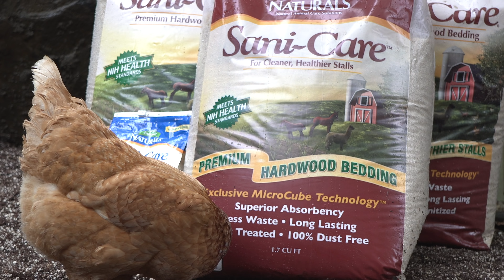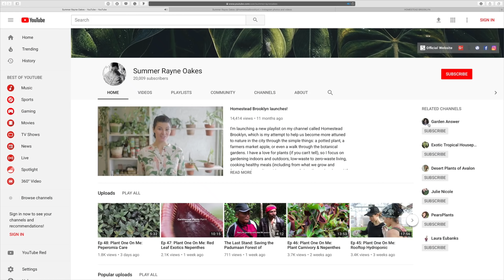How to Build a Chicken Coop — Plant One On Me — Ep 068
If you’ve been following along for the past year on my Instagram @homesteadbrooklyn, you’ll know that I had begun fostering a little Rhode Island red hen called Kippetje (Kippee for short). Though I grew up with chickens, I had no idea that she would get so imprinted on me, thus me having to take her everywhere!

I had been looking for a place to build a chicken coop to make it easier on both of us. I appealed to my Community Garden, but some members didn’t seem so enthused, so a member of GreenThumbNYC tipped me off to another coop just a block away from the garden—at Los Sures, a senior citizen service center. The current coop was in much needed repair, so we started a community fundraiser to rebuild a new and improved coop, in the hopes that Kippee could have a new home close by!

This is our documentation of the process—from gathering the community together to building out the coop to building the nest boxes to spreading out the Sani-Care animal bedding by the Espoma Company, which they so graciously donated for the chicks and sponsored the making of this video.

Homestead Brooklyn’s Plant One On Me is an informal question-and-answer series on all your green home and gardening tips as well as insider tours, interviews and travelogues. Questions get sent in via here—below the videos, on Instagram @homesteadbrooklyn PlantOneOnMe, or Facebook @summerrayneoakes and @homesteadbrooklyn.

 Cool Stuff  ↴
➨ Support the upcoming Houseplant Masterclass:
➨ How to Make a Plant Love You Book launching 2019

This really does help keep the channel moving forward!